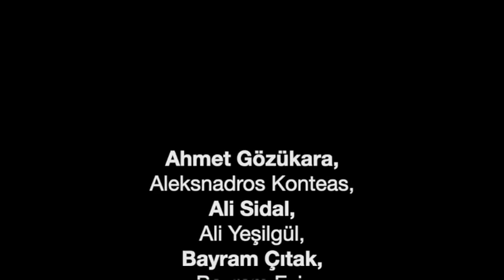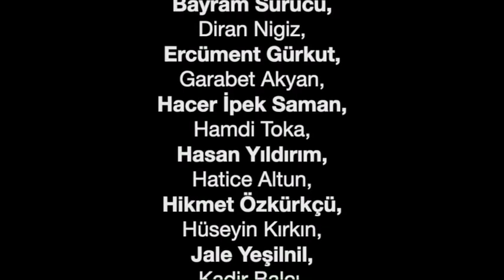1 Mayıs anısına